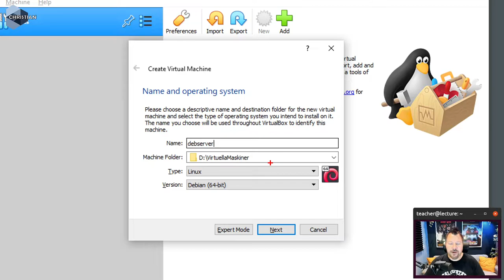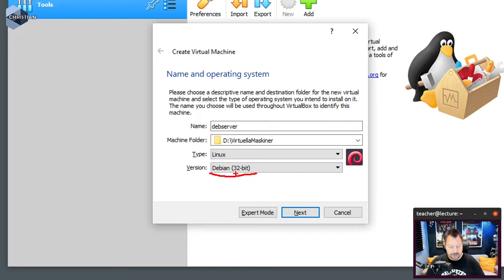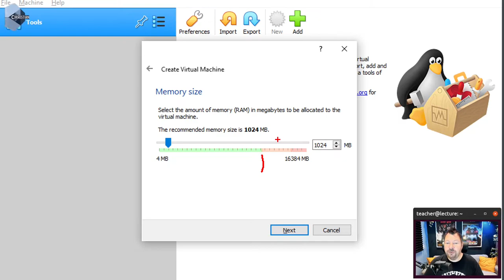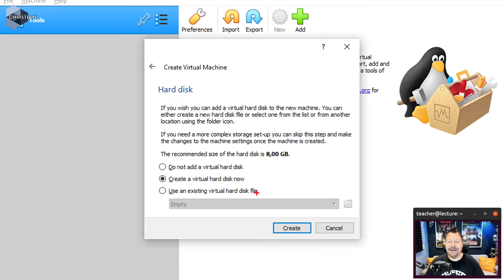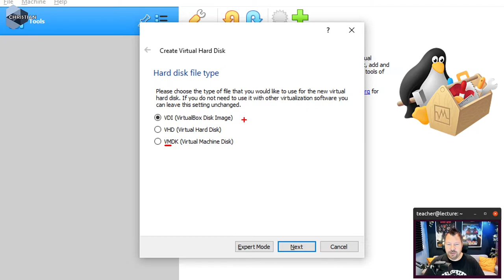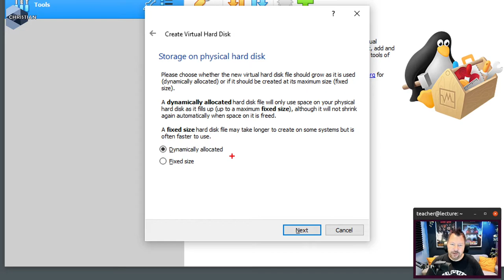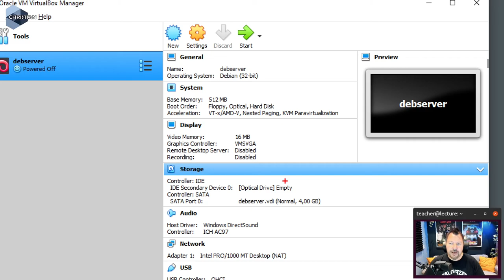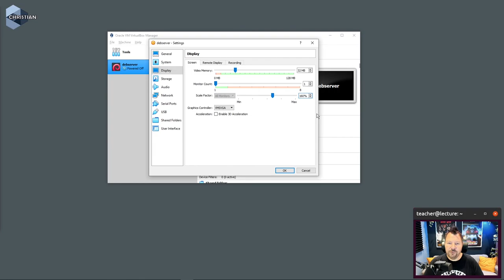ITN 2022 1.3.2 Skapa en ny Virtuell Maskin